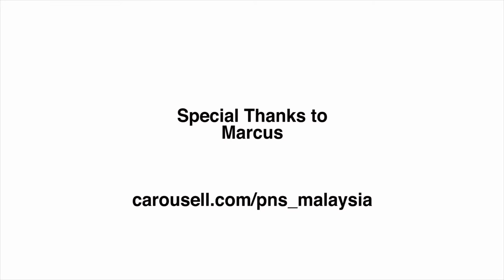Carousell Stories //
Follow Marcus's Carousell journey as he shares how he got started selling refurbished vintage and retro film cameras on Carousell! Check out his loot and help him on his way to that Hasselblad by shopping his Carousell store

(previously known as @pns_malaysia)

Carousell is a free iPhone and Android app that makes selling as simple as taking a photo. Snap, list and sell in 30 seconds! Join the Carousell community today by downloading the app